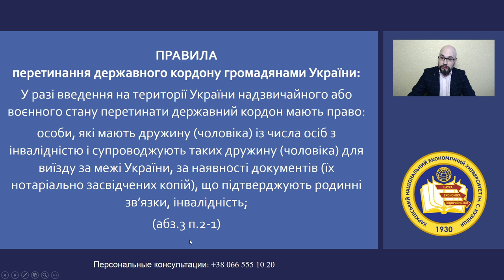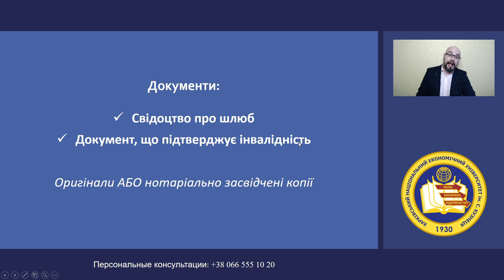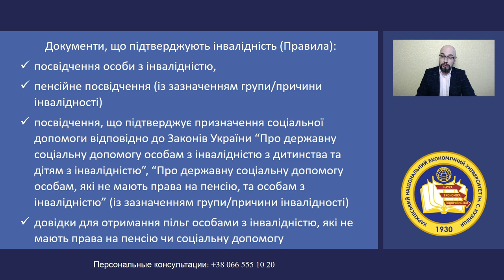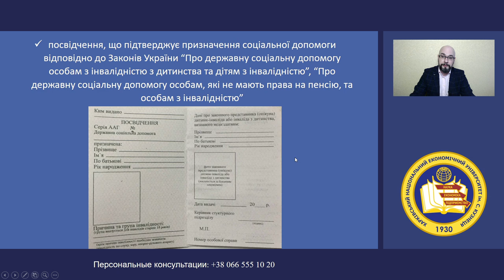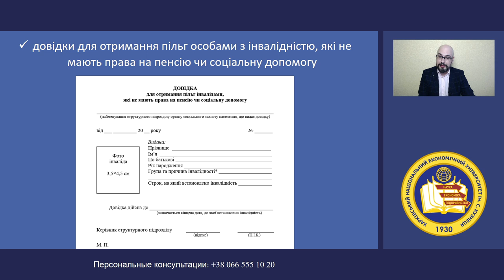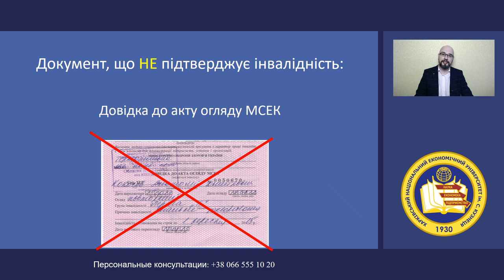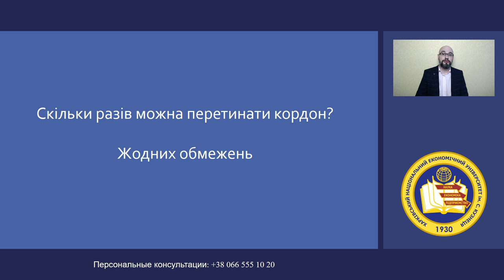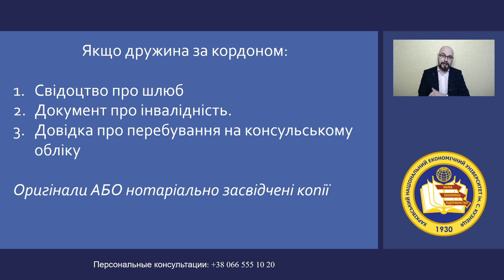Как выехать из Украины, если у жены есть инвалидность.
На сегодняшний день действует запрет на выезд мужчин из Украины.
Среди тех, кто может выехать за границу, оказались мужчины, чья жена имеет инвалидность. Выезд мужчин за границу возможен, независимо от группы инвалидности супруги. Соответственно, чтобы выехать из страны во время военного положения, нужно иметь документы, определенные постановлением КМУ №57.

Если считаете видео полезным: 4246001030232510 (ПриватБанк)